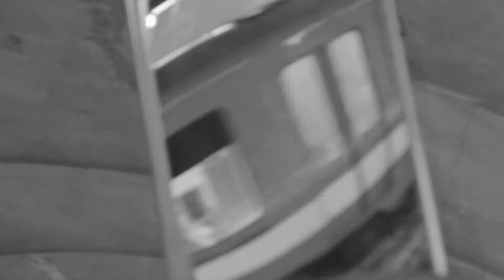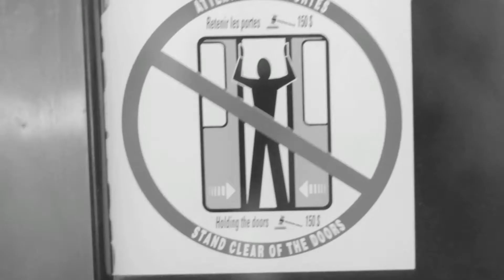Shelz-Good Mornin'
This is the 4th track of the scyn n shelz getting recognition promotional mixtape